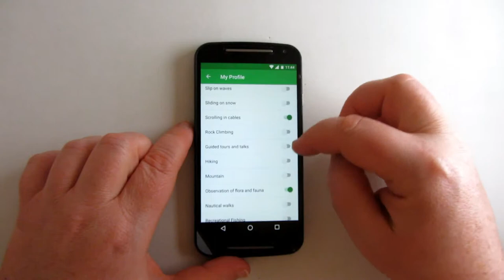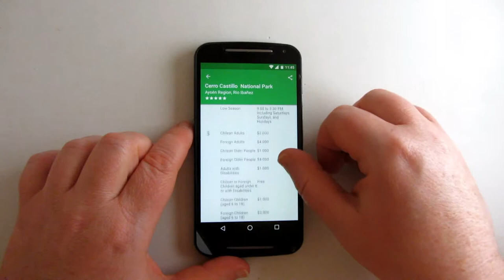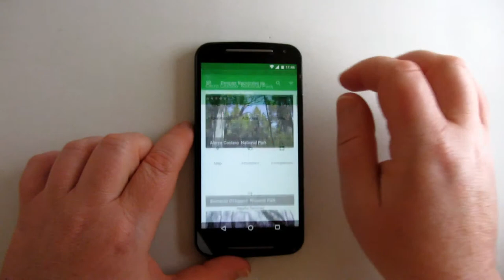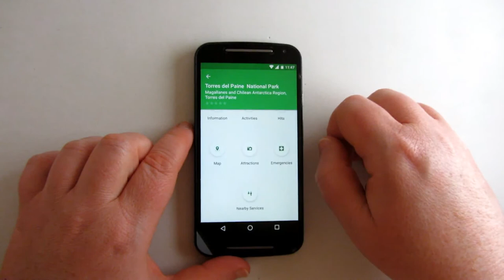National Parks of Chile, a necessary app for your travel to the Andean country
Torres del Paine or Patagonia are two of the most wonderful natural areas in Chile, but with this app you can also discover other great parks of the country